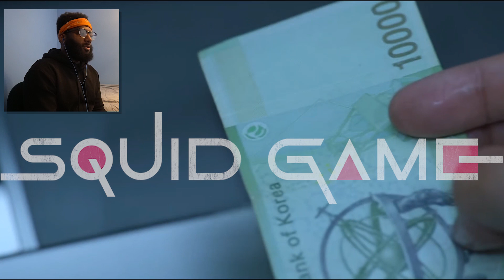I FEEL BETRAYED!! | Squid Game | "One Lucky Day" | 1x9 | Reaction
How do ya'll feel about the ending?

Timestamp:

Pre-Reaction: 0:12

Reaction: 1:03

Review: 15:32